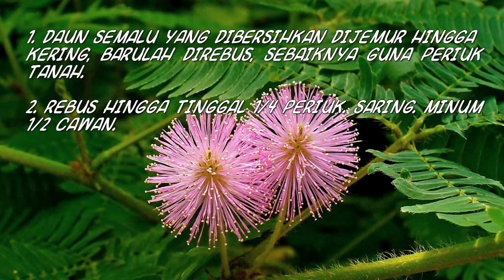PETUA GASTRIK Daun Semalu